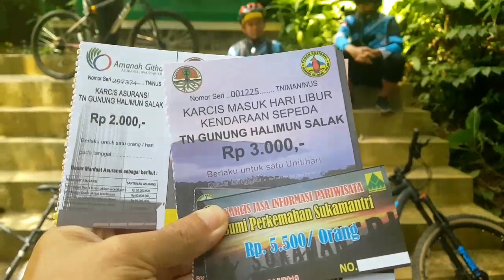GGS GO(W)ES TO SUKAMANTRI BOGOR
Suku Guyub Gowes Santuy (GGS) gowes ke bumi perkemahan Sukamantri, Taman Nasional Gunung Halimun Salak. Gowesannya dalam rangka peresmian jersey GGS (ecieeee...)
Gowes start dari Kebun Raya Residence, Ciomas, lewatin jalan raya Ciapus yang nanjak terus. Start jam 7.30 pagi, tiba di Sukamantri jam 11an siang.
Sampe di Sukamantri langsung gasak Indomie produksi ICBP, ngopi-ngopi, sesi foto-foto. Dah